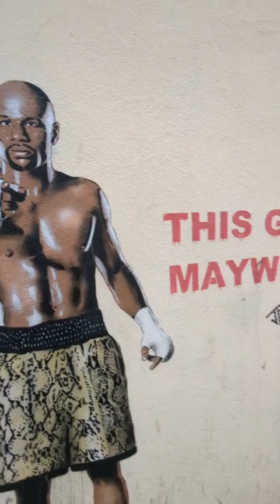Weston Super Mare